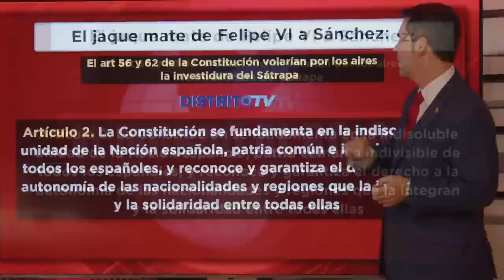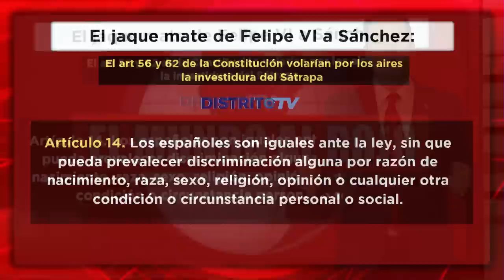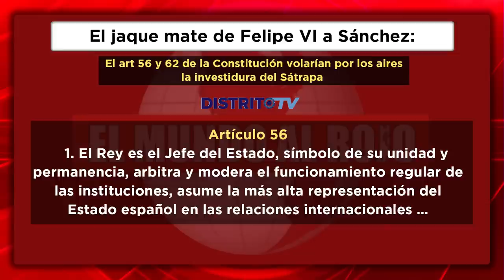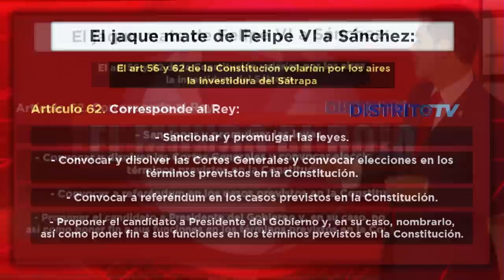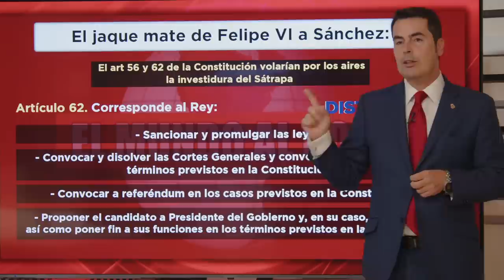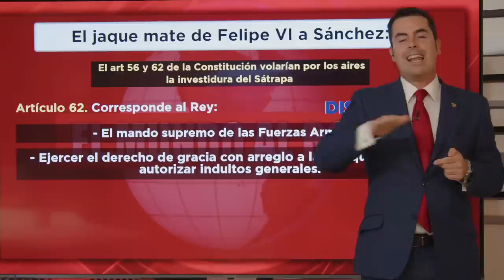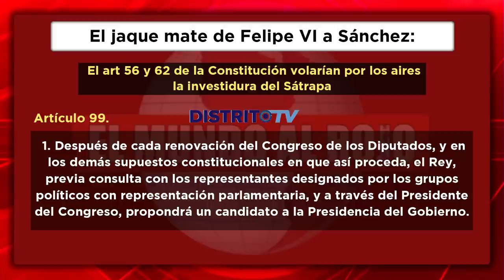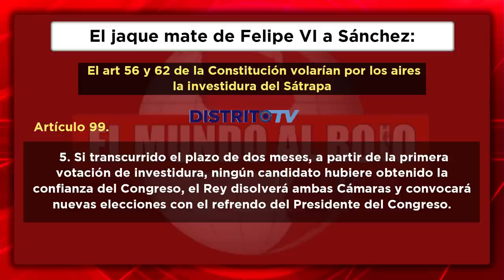💥JAQUE MATE de FELIPE VI a SÁNCHEZ💥art 56 y 62 Cons.el as en la manga del REY contra el SÁTRAPA